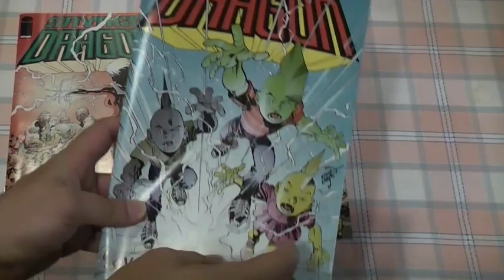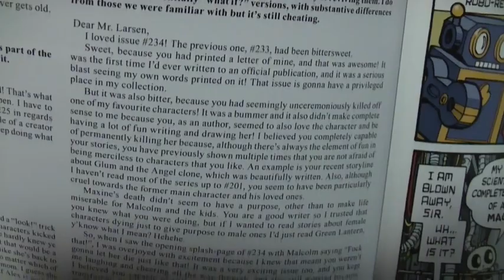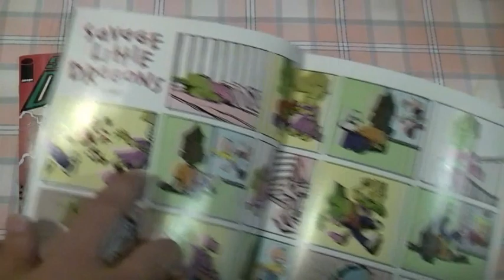Cómic | SAVAGE DRAGON 234-236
Breve comentario en español sobre Savage Dragon 234, 235 y 236.

Próximos vídeos grabados, en proceso de edición:
Las Grapas de FJ: Poe Dameron 1-20 y Gideon Falls 1-5

Próximos vídeos que iba a grabar pero que tengo que posponer por un problema con el micrófono de mi cámara:
La Franquicia Destino Final: Último Vídeo
La Franquicia: Mundos Perdidos
La Franquicia: Cloverfield
Recordando WEE

Resubidas pendientes:
Cortometrajes: "Atrapado en el Ascensor", “Si la muerte me deja” y “Libre”